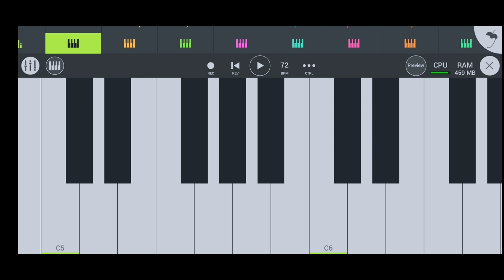Tera Dil koi jab bhi dukhayega piano music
Coment For any Song Video

App : Fl studio